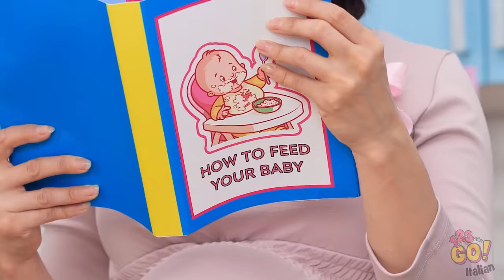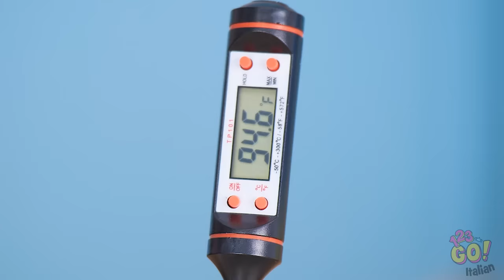BUONA GRAVIDANZA VS CATTIVA GRAVIDANZA || Situazioni Divertenti In Gravidanza su 123 GO!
Prima o poi ti capiterà di fare un test di gravidanza. Ma non tutte le donne reagiscono allo stesso modo.

Anche se ottengono gli stessi risultati. Urlare è una cosa che capita a molte! E molte volte dipende dal fatto che sia una buona o una cattiva gravidanza.

In quale di queste gravidanze sei riuscita a immedesimarti di più? Forse da qualche parte nel mezzo? Facci sapere! E questi li hai già visti?